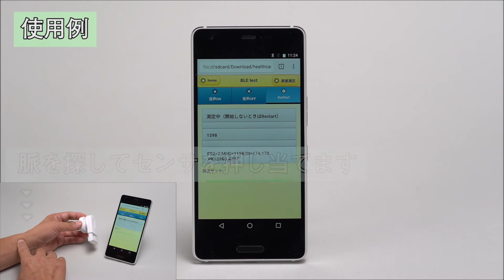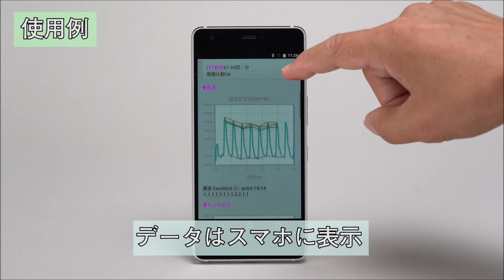糖質ダイエットモニタ｜京セラ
CEATEC2019の京セラ展示ブース内における紹介映像です。
CEATEC AWARD 2019スマートX部門にて準グランプリを受賞した世界初、脈波形状の変化で糖質を推定する「糖質ダイエットモニタ」の紹介です。